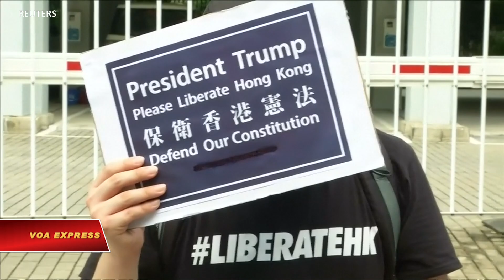Lãnh đạo Hong Kong phản đối Mỹ ra luật nhắm vào Hong Kong (VOA)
Tin tức Nếu không vào được VOA, xin các bạn hãy vào để vượt tường lửa. Trưởng Đặc khu hành chính Hong Kong, Carrie Lam, ngày 10/9 bác bất cứ nỗ lực nào của Quốc hội Mỹ muốn đưa ra luật mới nhắm vào lãnh thổ Hong Kong.

Phản ứng của bà Lam được đưa ra sau cuộc biểu tình hôm 8/9, khi hàng ngàn người Hong Kong tuần hành tới tòa lãnh sự Mỹ kêu gọi Washington thông qua Luật Dân chủ và Nhân quyền Hong Kong.

“Chính quyền Đặc khu Hành chính Hong Kong cho rằng việc một số quốc hội nước ngoài, trong trường hợp này là Quốc hội Mỹ, soạn thảo luật là can thiệp vào chuyện Hong Kong, không thể chấp nhận được. Tôi hy vọng rằng quốc tế nên công nhận rằng quốc hội từng nước nên giải quyết chuyện nội địa của mình, và Hong Kong tự giải quyết chuyện của Hong Kong.”

Bà Lam kê gọi người dân Hong Kong thôi đòi hỏi hành động từ Mỹ. Bà cũng tìm cách trấn an dân chúng rằng chính quyền Hong Kong sẽ sớm tới các địa phương để lập kênh đối thoại trực tiếp với dân.